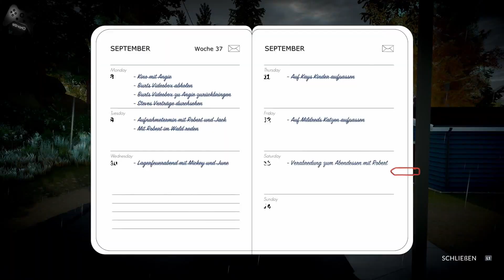Let´s Play Lake #18 Mo-Mo-Mo-Monsterabschluss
Titel: Lake
Modus: Einzelspieler
Genres: Adventure, Indie Game
Entwickler: Gamious
Plattformen: Nintendo Switch, PlayStation 5, PlayStation 4, Xbox One, Microsoft Windows, Xbox Series
Herausgeber: Gamious, Whitethorn Games, Perpetual Entertainment
Datum der Erstveröffentlichung: 1. September 2021
Designer: Dylan Nagel; Jos Bouman